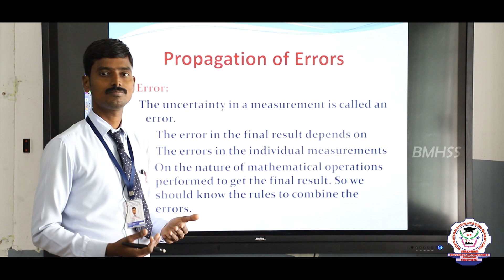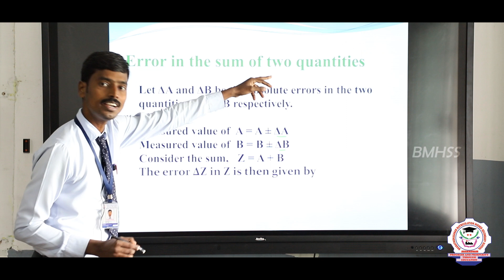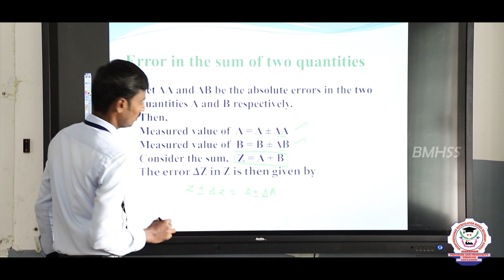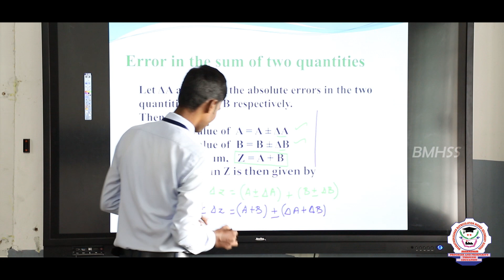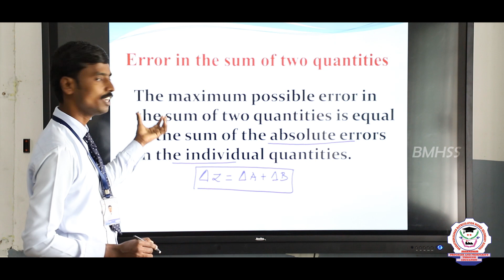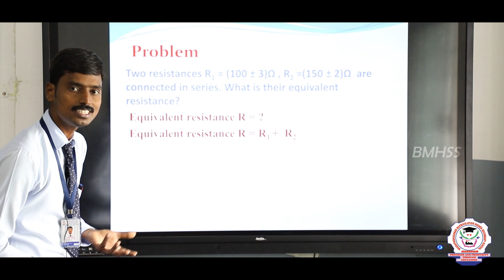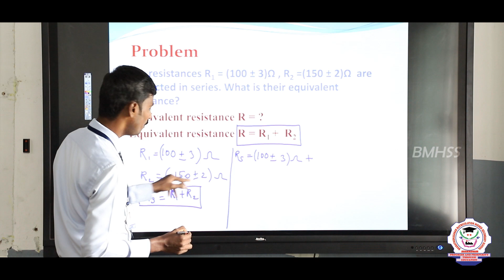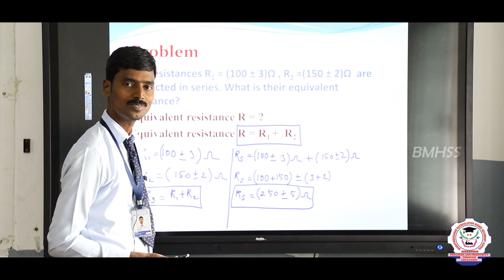PHYSICS|CLASS 11 | CHAPTER-1|NATURE OF PHYSICAL WORLD AND MEASUREMENT|PART-5| Bharathidhasanar Schj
Class 11 physics - Nature of Physical World and Measurement unit 1 part-5 explanation in English

The topic covered in this video are as follows
Introduction to Nature of Physical World and Measurement